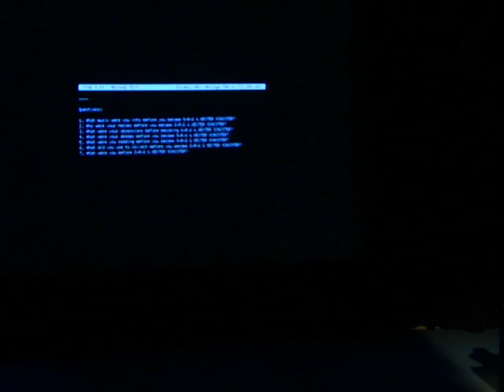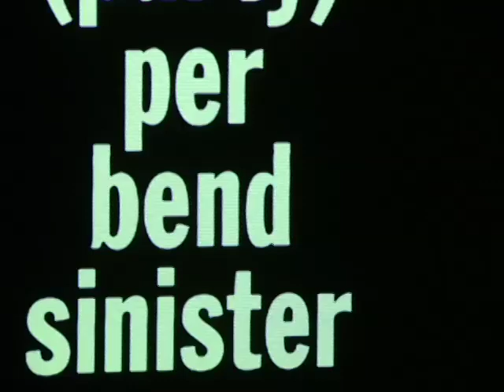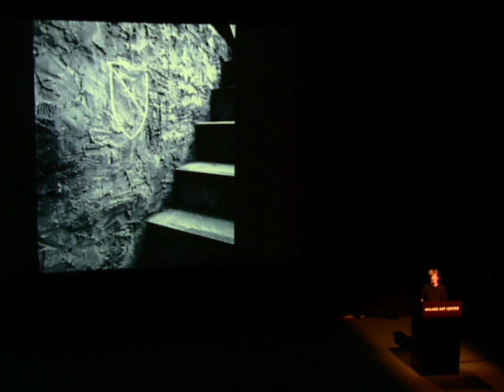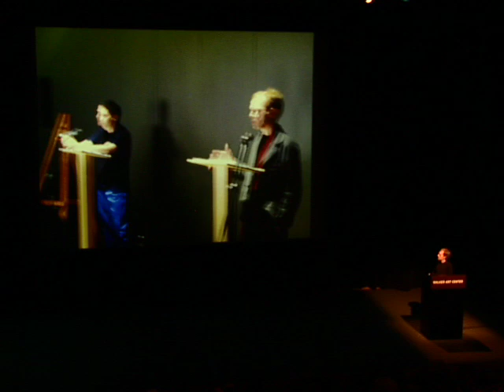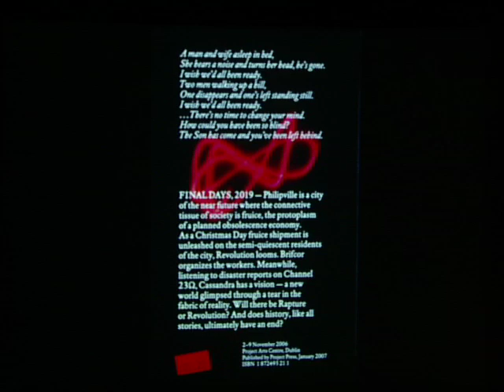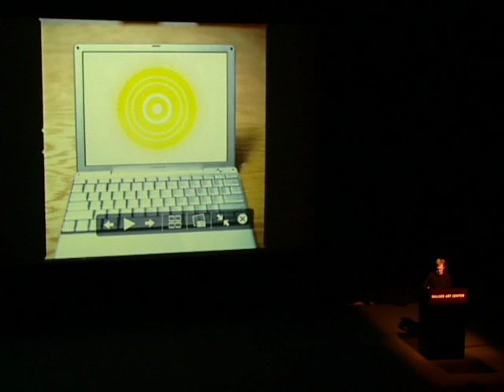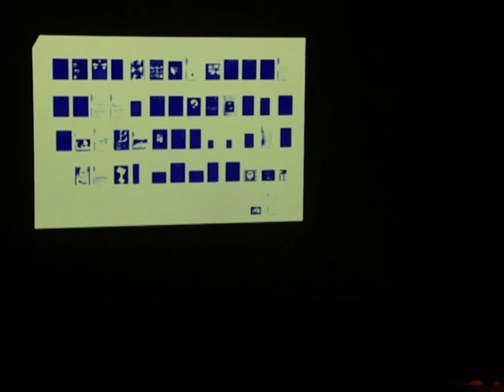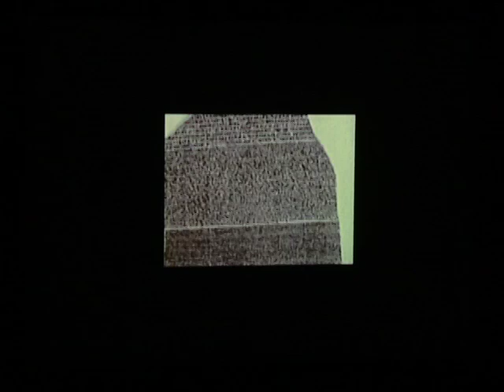Insights 2009: David Reinfurt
At the vanguard of a recent wave of young designers whose practices blur the lines between the worlds of client-driven projects and critical investigation, David Reinfurt melds highly conceptual ideas with technological experimentation. After receiving his MFA in Graphic Design from Yale University in 1999 and working as an interaction designer at IDEO in San Francisco, he founded the studio O-R-G in New York, where his clients included the New York Times, AIGA NY, Corcoran Gallery of Art, Brills Content, and Dean Sakamoto Architects, among others. In 2006, with graphic designer Stuart Bailey, Reinfurt established Dexter Sinister, a small workshop/bookstore on the Lower East Side. Counter to the assembly-line realities of todays large-scale publishing, the studios process involves working on-demand, using inexpensive local machinery, considering alternate distribution strategies, and collapsing distinctions of editing, design, production, and distribution into one efficient activity. Dexter Sinister was featured at the Centre dArt Contemporain Genève in Switzerland and the 2008 Whitney Biennial. Reinfurt has written for magazines such as the New York Times Magazine, Dot Dot Dot, Social Text, Visual Communications (UK), Modern Painter, Metropolis M, Idea Magazine (Japan), and Nozone Empire. He previously held a yearlong research affiliate position at the Center for Advanced Visual Studies at MIT and currently teaches at the Columbia University Graduate School of Architecture, Planning and Preservation, and the Rhode Island School of Design.